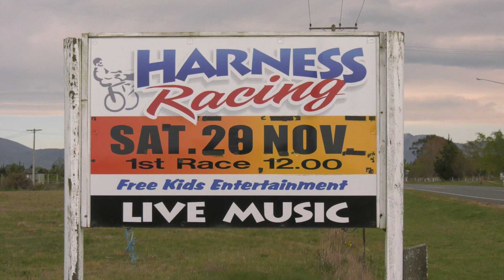Geraldine closes in on their big day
It looked doubtful for a while but the Geraldine Trotting Club will hold a meeting at its home course this Saturday.
Orari was initially omitted from the racing calendar, prompting the club to look at hosting one meeting at Methven, a fifty minute drive away.
But the club got a reprieve and is determined to make the most of it, according to president Mark Weaver.
The response has been encouraging with 222 nominations and the likelihood of 11 races.
Now Weaver wants the weather to play ball – with early forecasts predicting 17 degrees and no rain.